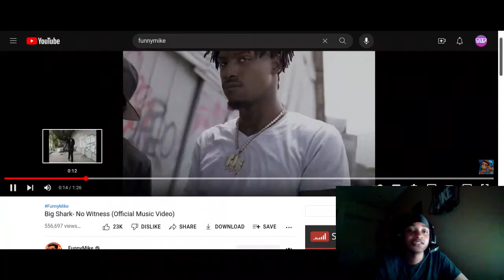(Twenty1Funny) Reacts To Big Shark- No Witness